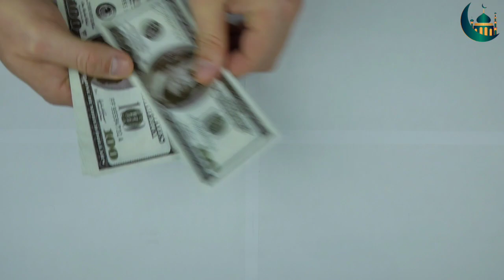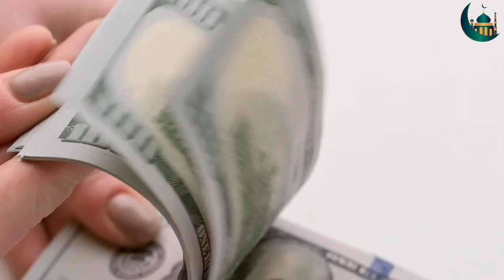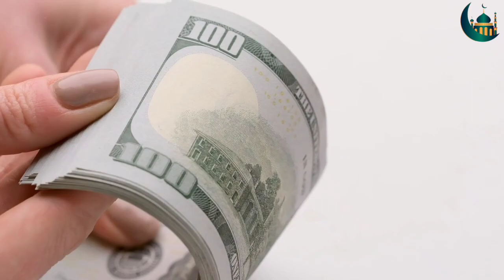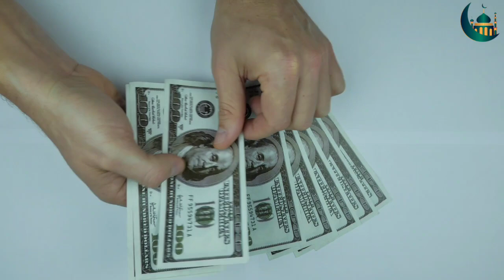টাকা ধার নেওয়ার পর করনীয়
জিবনে অনেক সময় টাকা পয়সা বা মালামাল ধার নেওয়ার প্রয়োজন পড়ে।
যে ব্যাক্তি কোন জিনিস ধার করে পরিশোধ করার নিয়তে মহান আল্লাহ তা আদায়ের ব্যবস্থা করে দেন।
আর যে ধার করে তা খেয়ানত করার নিয়তে মহান আল্লাহ তাকে ধ্বংস করে দেন।

টাকা ধার দেওয়ার নিয়ম